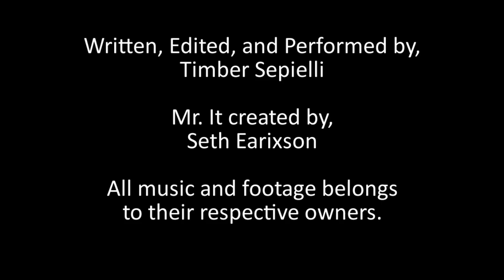Review Reviewer: Xandrew Reviews FNAF The Musical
Well, this is quite a good time for Freddy.

Robert Wilson
Those Dudes With A Top Hat: $20
Andrew Bull, Magpie’s Nest Productions
Those Dudes With A Fedora: $10
Keith W. Caraman, Shane Spicer
Midnight Moonflower, Tox, Darius(Does Stuff) Elam, Noah Harris, Frankie Tafuro, Red exorcist, Tendo the Seal
Brian Werner , Michael Page, Adiel Cruz